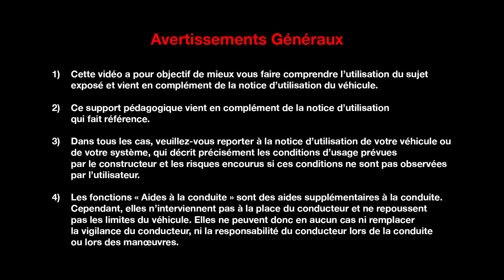Aide au démarrage en côte